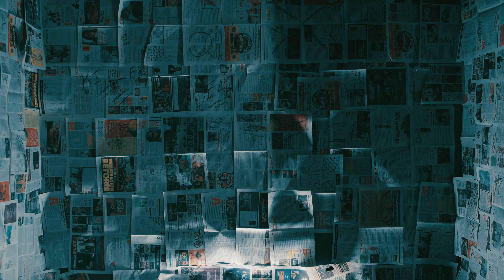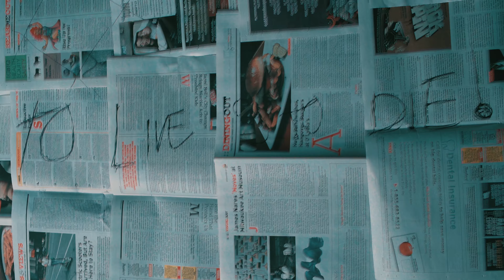Cardiac Dapulse: Lord Have Mercy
New music video featuring Cardiac Dapulse and Rich P.

Facebook: Cardiac Da Pulse 2